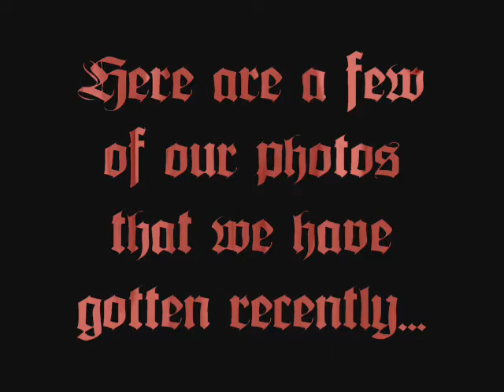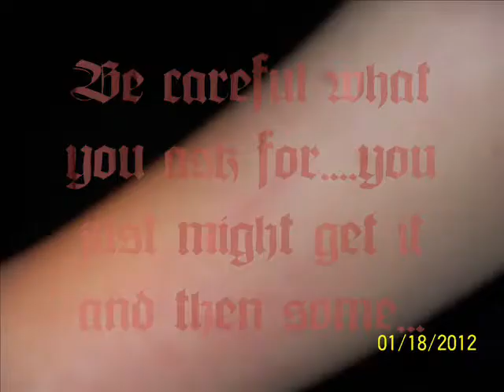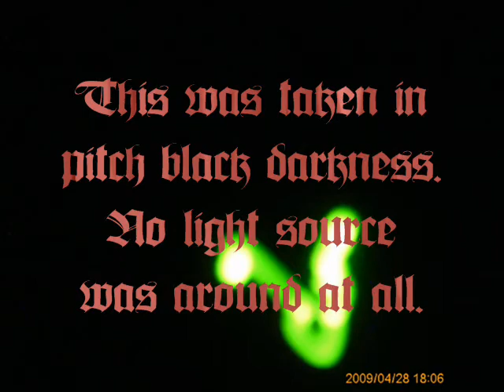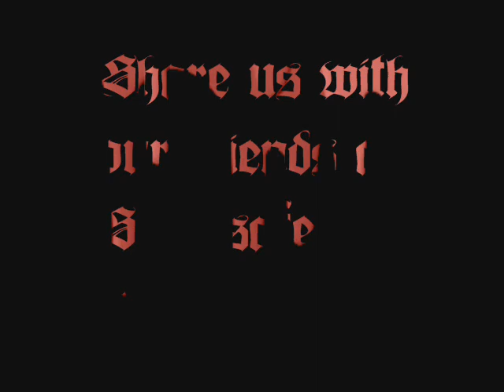INDEPENDENT PARANORMAL RESEARCH TEAM PROMO TEASER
a few pics we have taken individually and as a group recently! check it out!